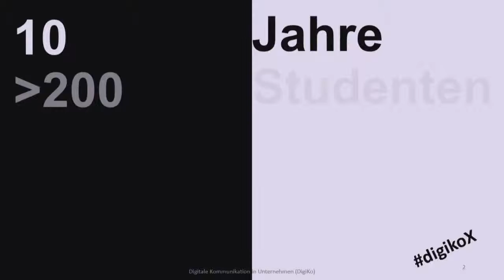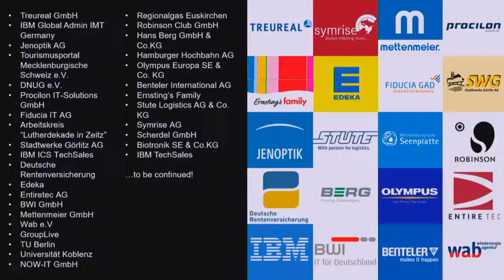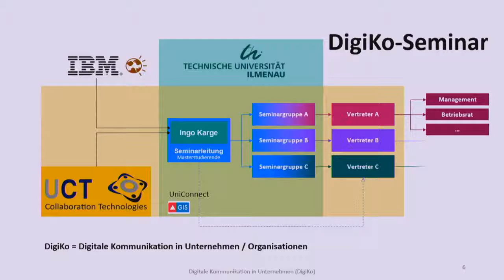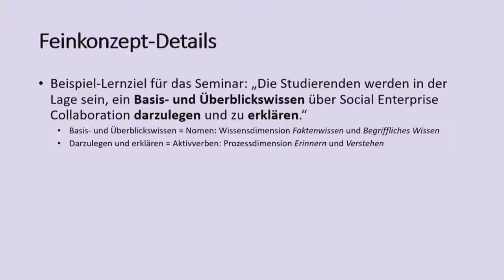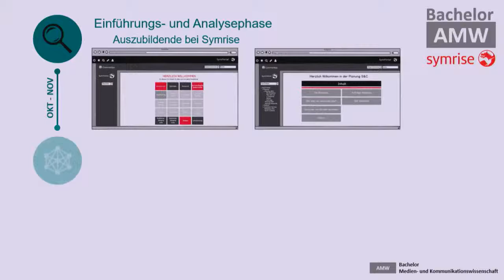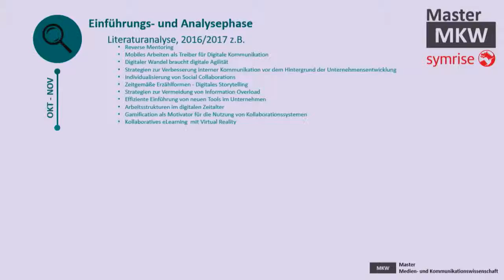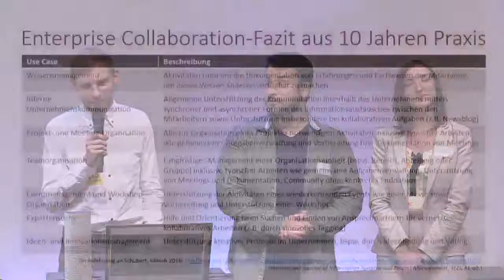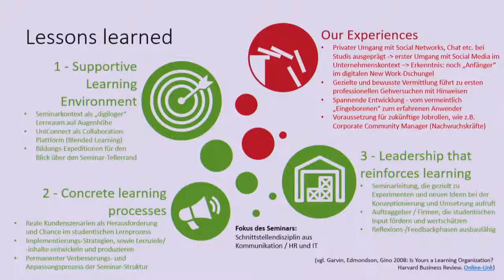Eine Social Collaboration Tour durchs digitale Neuland (knt18)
Aufzeichnung des Vortrags von Marcel Kirchner und Ingo Karge auf der KnowTouch 2018.